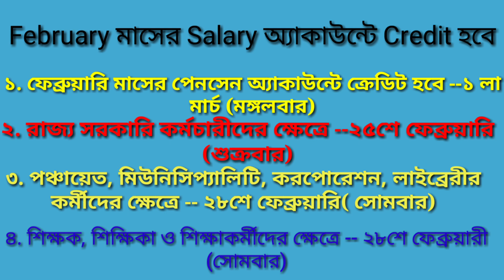Salary & Pension Credit Date For February 2022 in West Bengal।ফেব্রুয়ারি মাসের বেতন পাওয়ার তারিখ।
In this video you can know about Salary & Pension Credit Date For February 2022 in West Bengal / ফেব্রুয়ারি মাসের বেতন পাওয়ার তারিখ।